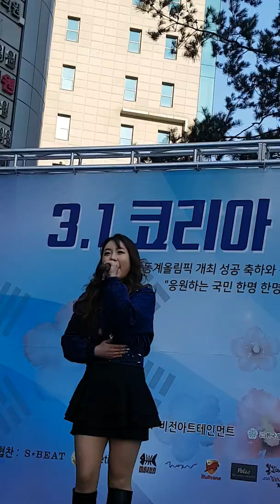[4K] 180301 강남역11번출구M스테이지앞 #3.1코리아히어로즈 강우정 꽃 [직캠/FANCAM]